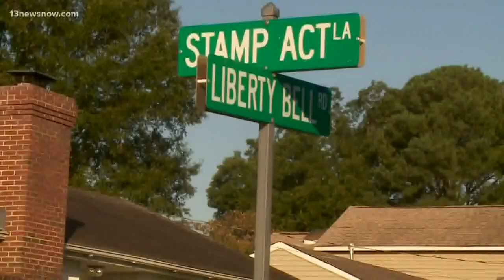Dog shot and killed in Virginia Beach home invasion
Police officers are investigating after a dog was shot and killed during a home invasion and robbery. The incident took place just blocks from Town Center in Virginia Beach.